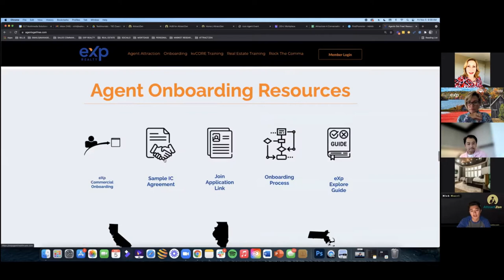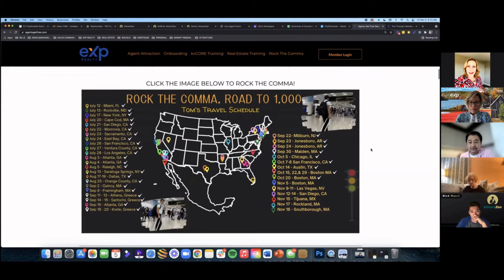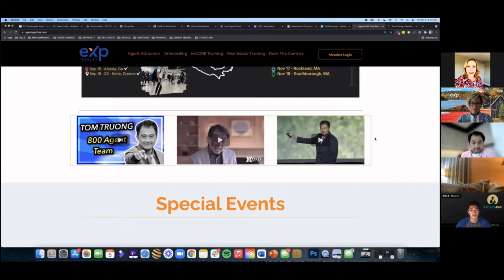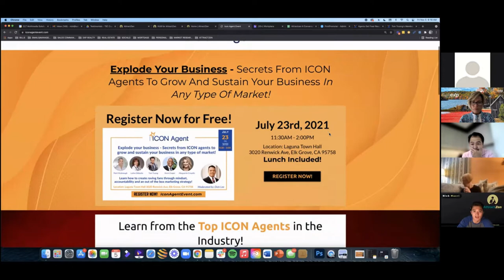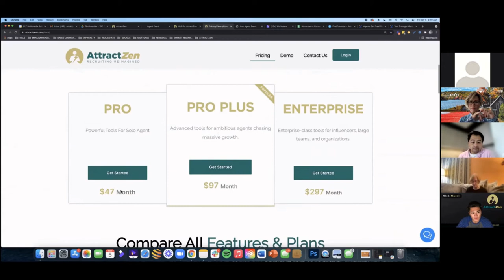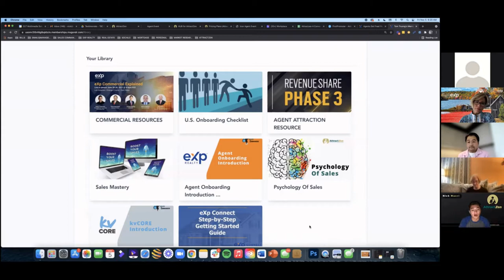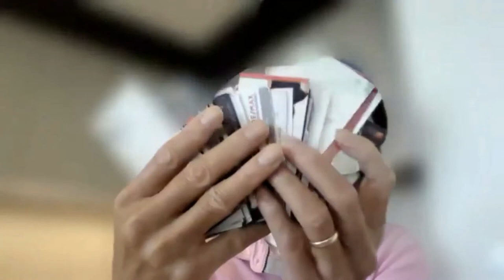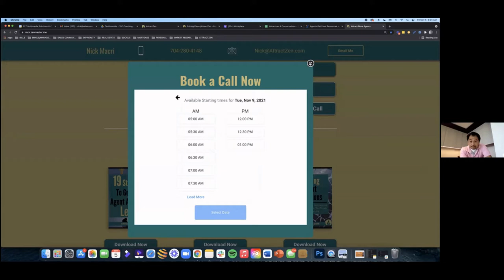Revenue Share Made Easy - eXp Realty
with Tom Truong & Lisa Parenteau